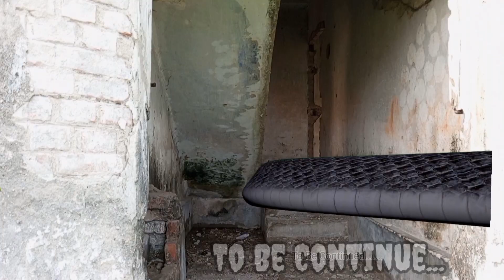Big Anaconda Snake Attack in Real Life HD Video Part 4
🔷  Crazy  Boy X  🔷

Directed By:-  Hamza

VFX & Edit By :- Hamza

Acting By :- Sohan & Badhon

 🔻 This Video Shoot By Infinix Hot 20  🔻

Hamza On Fire

Hamza On Fire

Music Licences By :-
YT Studio (All Musics)

anaconda snake snakes snake rescue venomous snake snake fight king cobra cobra world biggest hindi film animated real life biggest snakes ever found anaconda saap nagin new snake big snake snake real snake anaconda in real life edit with mobile snake video giant snake top 5 anaconda film anaconda movie snake in real life 7 head snake movie anaconda snake in real life 7 head snake anaconda snake movie